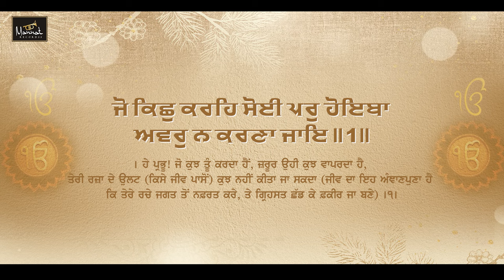Teri Rajai - Bibi Dilpreet Kaur Bibi Jaspreet Kaur Patiala Wale | New Shabad Gurbani Kirtan 2024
Teri Rajai ( ਤੇਰੀ ਰਜਾਇ ) - Bibi Dilpreet Kaur Bibi Jaspreet Kaur Ji ( Patiala Wale ) | New Shabad Gurbani Kirtan 2024

MANNAT RECORDSS PRESENTS
Shabad – Teri Rajai ( ਤੇਰੀ ਰਜਾਇ )
Ragi – Bibi Dilpreet Kaur Bibi Jaspreet Kaur Ji (Patiala Wale)
Spl. Thanks - Bhai Amarjeet Singh Ji (Patiala Wale) Ph: 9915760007
Audio: Recordist- Goldy Gill
Video: Harjeet Singh Duggal
Poster Design: AKD Designs
Label – Mannat Recordss

New Shabad Gurbani Kirtan 2024
Teri Rajai ( ਤੇਰੀ ਰਜਾਇ ) Bibi Dilpreet Kaur Bibi Jaspreet Kaur Ji (Patiala Wale)